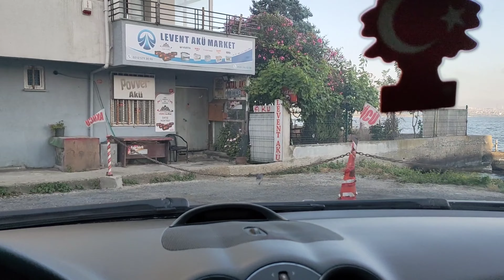İstanbul'daki 2. tekne indirebileceğiniz yer.instagramdan yazan arkadaşlar için çektim iyi seyirler.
ilk zamanlar sürekli kullandığımız ama şuan kullanmak istemediğimiz yeri göstermek istedim. kullanmama sebebi at çek yaparken para istemeleri ve çok sığ bir alan olmasi balik bulucu nuz yok ise kullanmayın.
tekne modeli marinboat samba delux 4.95

teknologi e
Edd China